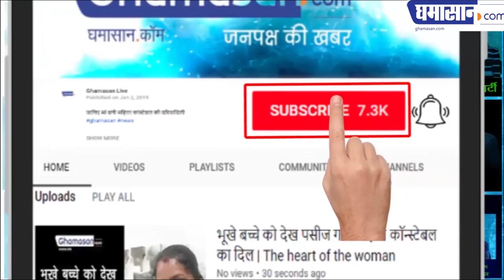Pulwama Attack: शहीद रोहितेश अपने नवजात बच्चे को नहीं देख पाए | CRPF Personnel killed in BLAST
दिसंबर में ही हुआ था बेटे का जन्म